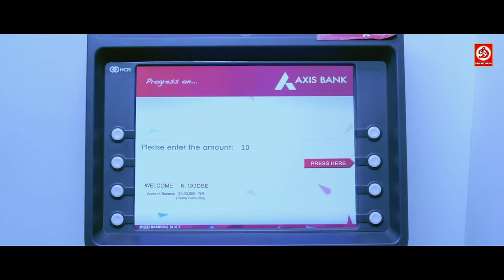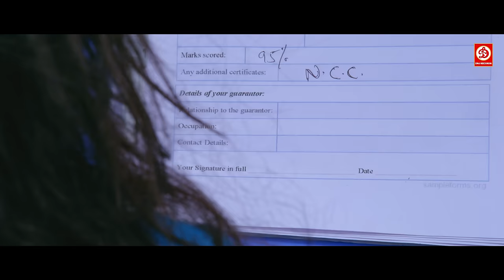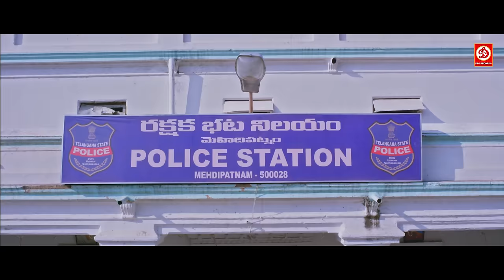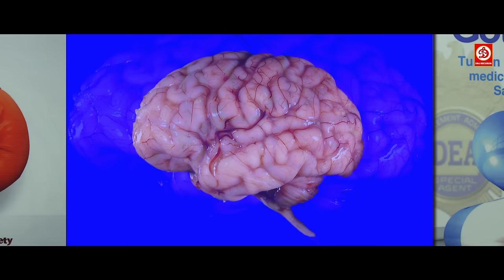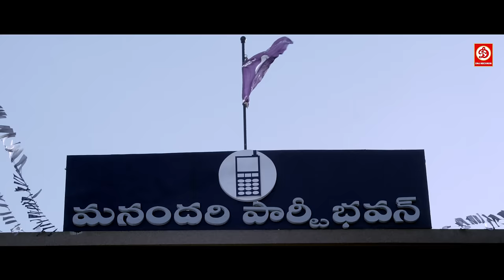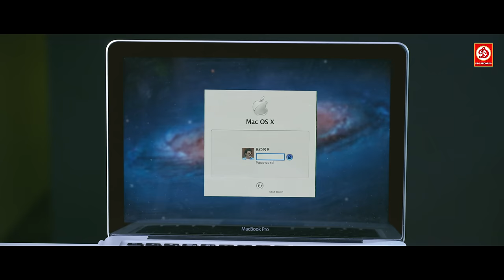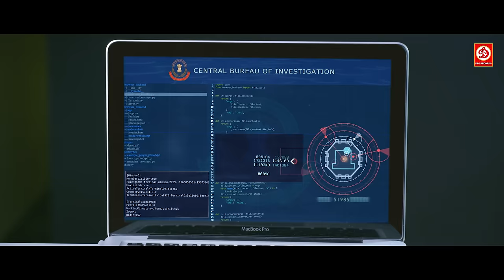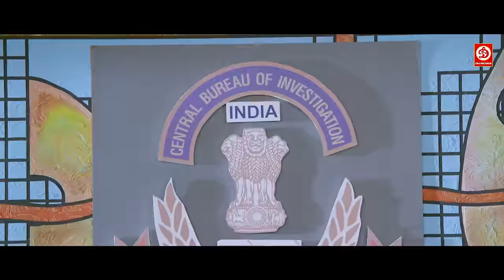Balakrishna (HD) New South Released Superhit Full Action Movie| Hindi Dubbed | Ek Tsunami Jwalamukhi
Ek Tsunami Jwalamukhi (Lion) is a 2015 psychological thriller film produced by Rudrapati Ramana Rao under the SLV cinema banner, and directed by Satyadev. The film stars Nandamuri Balakrishna, Trisha Krishnan, and Radhika Apte in the lead roles. Music is handled by Mani Sharma. The movie is the first debut of director Satyadev.